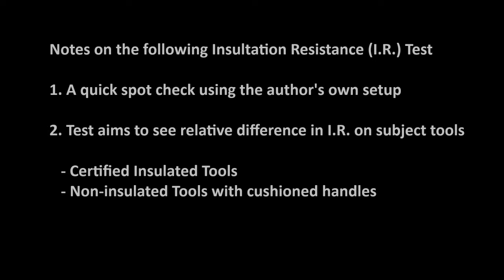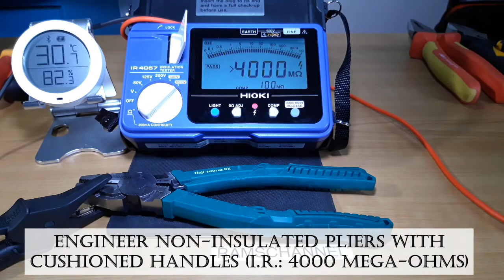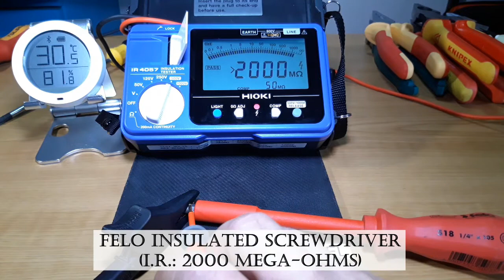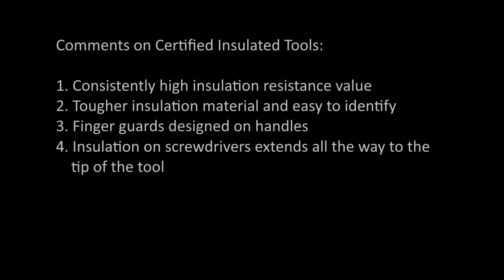Insulation Resistance on Certified Insulated Pliers Vs. Cushioned Non-Insulated Pliers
This is just a quick measurement of insulation resistance on some of my certified insulated and non-insulated pliers using a Hioki 4057-20 Insulation Resistance Tester. As you know, insulated tools cost more than their non-insulated version. I wanted to know if my instrument can detect differences in insulation resistance through a spot check. It did and I got what I paid for, in the certified insulated tools. This may not be a standard test, but the instrument did it's job.